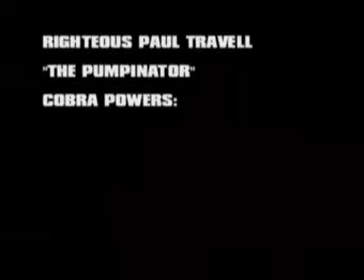Peking Purple Cobras - The Pumpinator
The Pumpinator displays his special abilities: Invulnerability & Kinetic Energy Absorption.